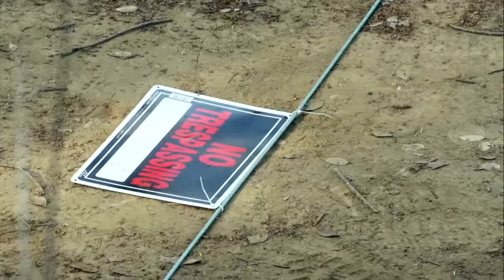The Day I Almost Died - Dirt bike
Challenging to cut and so hard to think about.  This dude was incredibly lucky to survive!

Dee Watt - Offline editor for Indigo Films.
Aired on Discovery Life.
Series Executive Producer - Stacy Waters
Director - Ted Leonard
Director of Photography - Luke Hildebrand Sauer